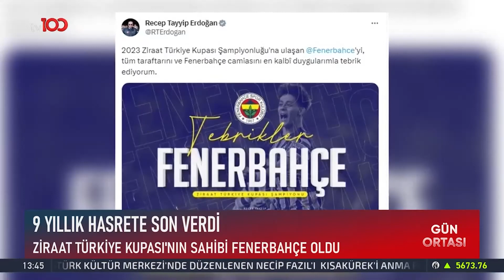Ziraat Türkiye Kupası Şampiyonu Fenerbahçe | Tv100 Haber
Ziraat Türkiye Kupası final maçında Başakşehir’i 2-0 yenen Fenerbahçe, kupanın sahibi oldu.

Frekans: 11916
Sembol: 30000
Polarizasyon: V (Dikey)
Frekans: 12729
Sembol: 30000
Polarizasyon: V (Dikey)